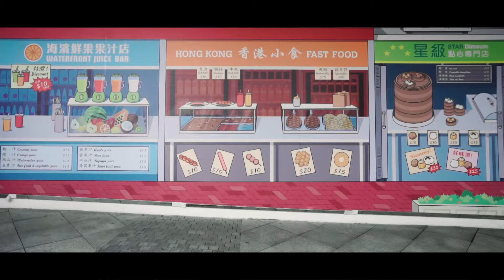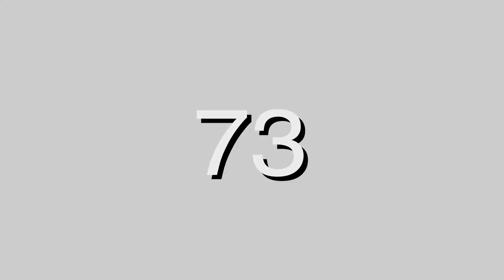《凝聚獅友篇》梁麗琴獅姐 Lions Amy Leung 國際獅子總會中國港澳 303區 2019-2020年度第二副總監參選人 競選短片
Produced by Connect Creative